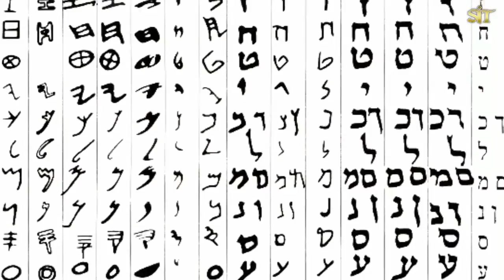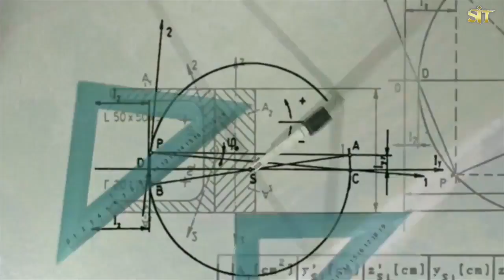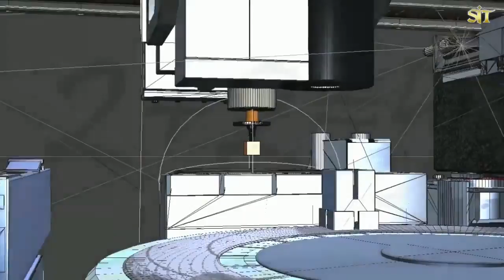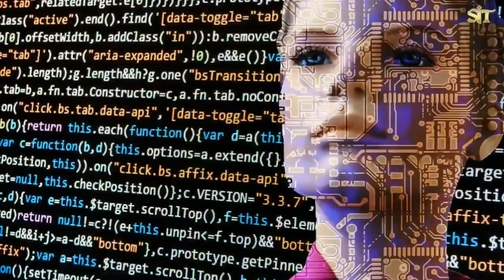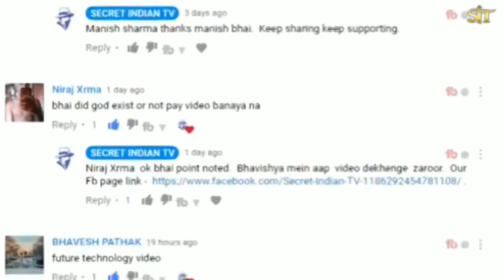5 बातें जो हमें इजराइल से सीखनी चाहिए 5 LESSONS WE CAN LEARN FROM ISRAEL YouTube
5 बातें जो हमें इजराइल से सीखनी चाहिए    5 LESSONS WE CAN LEARN FROM ISRAEL   YouTube